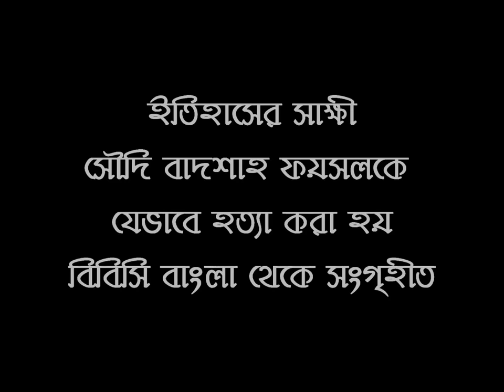ইতিহাসের সাক্ষীঃ সৌদি বাদশাহ ফয়সলকে যেভাবে হত্যা করা হয়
সৌদি বাদশাহ ফয়সলকে যেভাবে হত্যা করা হয়
১৯৭৫ সালের মার্চ মাস। সৌদি আরবের বাদশাহ ফয়সলকে হত্যা করা হয়েছে। খুব কাছে থেকে সরাসরি তাঁকে গুলি করেছিলেন তাঁরই ভাইপো। তখন তার পাশেই দাঁড়িয়েছিলেন সৌদি আরবের সেসময়ের তেল মন্ত্রী শেখ আহমেদ জাকি ইয়ামানি। তাঁর মেয়ে, লেখক এবং বিশ্ববিদ্যালয় শিক্ষক মেই ইয়ামানি বর্ণনা করেছেন এ ঘটনার কি প্রভাব পড়েছিল তাঁর বাবা এবং সৌদি আরবের ওপর।

সেই দিনটি ছিল ১৯৭৫ সালের ২৫শে মার্চ। সৌদি বাদশাহ ফয়সাল রাজপ্রাসাদে এক কুয়েতি প্রতিনিধিদলকে স্বাগত জানানোর প্রস্তুতি নিচ্ছেন। প্রতিনিধিদলের সঙ্গে প্রাসাদে ঢুকেছে তাঁর নিজের এক ভাইপো। এই যুবরাজের নামও ফয়সাল।

বাদশাহ ফয়সল যখন তাঁর ভাগ্নেকে ঝুঁকে পড়ে চুমু খেয়ে অভ্যর্থনা জানানোর প্রস্তুতি নিচ্ছিলেন, তখনই পরপর তিনটি গুলি করা হয় তাঁকে।

মেই ইয়ামানি এখনো স্পষ্ট মনে করতে পারেন সেই দিনটির কথা।

"আমি সেই দিনটি কোনদিনই ভুলবো না। সেই কষ্ট আমাকে সইকে হয়েছে। আমি এখনো তা মনে করতে পারি। আমার বাবার যে বেদনা, সেটা বোঝার চেষ্টা করুন। তিনি দাঁড়িয়ে ছিলেন বাদশাহ ফয়সালের পাশে, যিনি ছিলেন তার সব কিছু-- গুরু, বন্ধু, পথপ্রদর্শক। অথচ তাকে এত কাছে থেকে গুলি করে মারা হলো।"

মেই ইয়ামানির বাবা শেখ ইয়ামানি পনের বছর ধরে বাদশাহ ফয়সালের তেল মন্ত্রীর দায়িত্ব পালন করেছেন। তিনি ছিলেন বাদশাহর সবচেয়ে বিশ্বস্ত মন্ত্রীদের একজন। ঐ ঘটনার সময় তিনি বাদশাহ ফয়সালকে কোন একটা বিষয় ব্যাখ্যা করছিলেন।

"বাদশাহ ফয়সালকে কেন হত্যা করা হয়েছিল তার প্রকৃত কারণ আমরা জানি না। আমরা শুধু এটা জানি যে, বাদশাহকে যিনি হত্যা করেছিলেন, সেই ভাইপো ছিলেন মানসিক বিকারগ্রস্থ। তখন আমার বয়স ১৮ বছর। ঐ বয়সে আমি আমার বাবার বেদনা বুঝতে পেরেছিলাম। আমি এখনো তা মনে করতে পারি।"

এই ঘটনার পর আরও ১১ বছর শেখ ইয়ামানি সৌদি আরবের তেলমন্ত্রী ছিলেন। মেই ইয়ামানি পরে যুক্তরাষ্ট্রে গিয়ে বিশ্ববিদ্যালয়ে পড়াশোনা করেছেন। তিনি পরে যুক্তরাজ্যের অক্সফোর্ড বিশ্ববিদ্যালয় থেকে পিএইচডিও করেছেন। সৌদি আরবের প্রথম পিএইচডি ডিগ্রিপ্রাপ্ত নারী তিনি। সৌদি এবং আরব পরিচিতি নিয়ে তিনি বইও লিখেছেন। তিনি থাকেন লন্ডনে।

(ইতিহাসের সাক্ষীর এবারের পর্বে তৈরি করেছেন লুই হিডালগো। পরিবেশন করেছেন মোয়াজ্জেম হোসেন)

বিবিসি বাংলা থেকে সংগৃহীত।